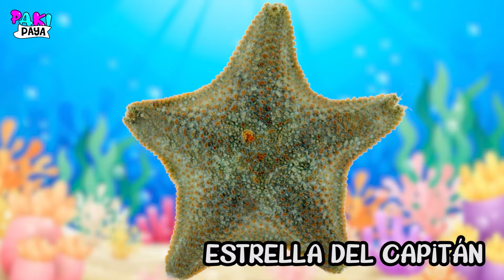¡LOS ANIMALES MARINOS parte 3! Video educativo🐬 🐙 Learn Sea Animals Names & Sounds / 해양 동물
¡Hola Pakipayeros! En este video aprenderemos sobre los animales marinos, sus nombres y los sonidos que algunos emiten. ¡Disfruten el video! ¡Nunca dejen de aprender!